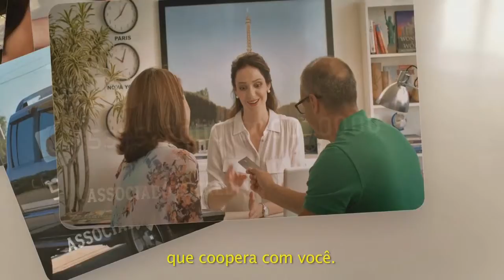TROQUE O ÓLEO NA NUNES E CONTER E GANHE UM CHECK LIST E UM CARREGADOR DE CELULAR.